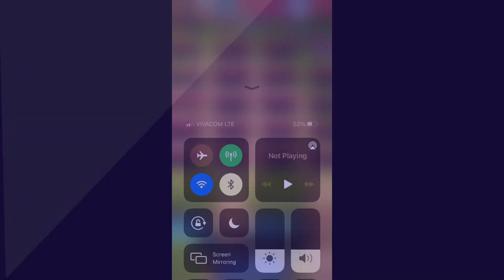Petreli vs *Greek Frappe* Unity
Video made by Petreli